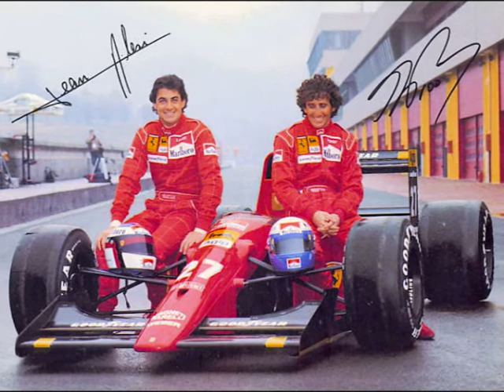Formula One Engines, Heikki and Alonso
First up in this video there has been more news on the FIA standard engine "proposal" and we talk about that ... and yeah, we still ain't happy!

Then it's Heikki Kovalainen ... under some pressure and making some comments.

Finally - Alonso, we are looking forward to your announcement mate.